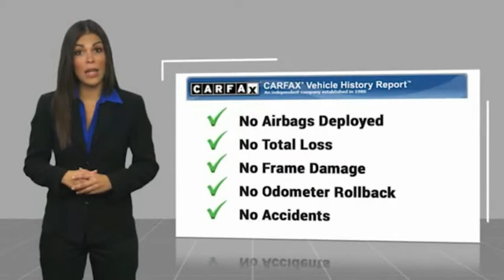2020 Dodge Charger Torrance CA 101493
2020 Dodge Charger R/T

20900 Hawthorne Blvd.

Recent Arrival! Odometer is 6426 miles below market average! RWD With over 4 decades of serving the South Bay automotive community; Scott Robinson Chrysler Dodge Jeep Ram is dedicated to our clients, community and honesty. This has been the formula behind our legacy of success.